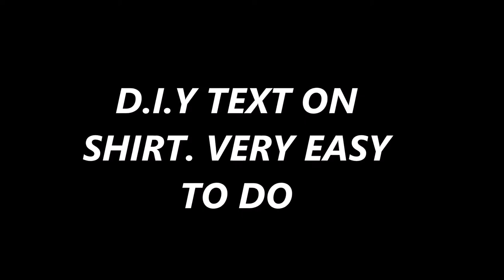D.I.Y TEXT ON SHIRT